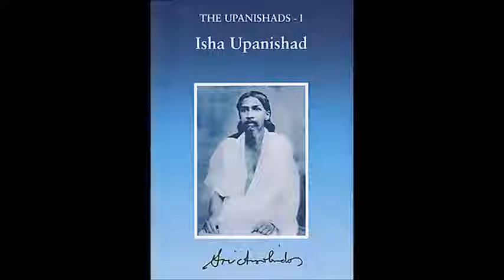09-Talk on Isha Upanishad 11 Dec 2017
A Talk on Isha Upanishad by Smt D Satya Vani - 11 Dec 2017